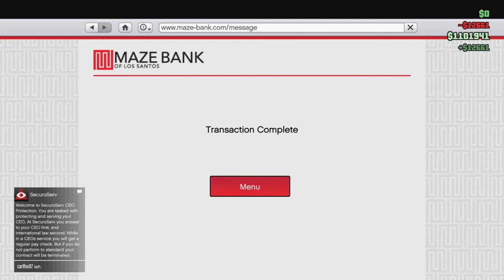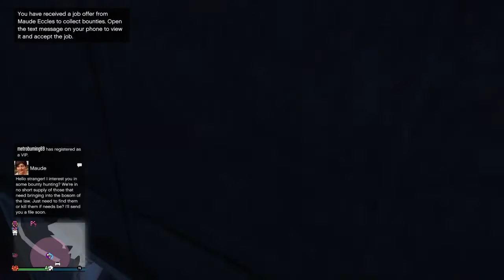Grand Theft Auto V - Glitching the tank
20/10/2018